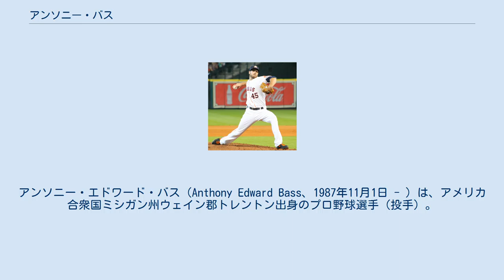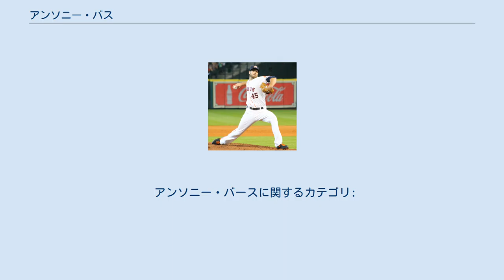アンソニー・バス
アンソニー・エドワード・バス（Anthony Edward Bass、1987年11月1日 - ）は、アメリカ合衆国ミシガン州ウェイン郡トレントン出身のプロ野球選手（投手）。
右投右打。
 NPBでの登録名はアンソニー・バース。
本来の発音は伸ばさない「バス」だが、同じく登録名を「バース」にして日本で成功した、同姓のランディ・バースにあやかってこの登録名にされた。
 2008年のMLBドラフト5巡目（全体165位）でサンディエゴ・パドレスから指名され、プロ入り。
 2011年6月13日のコロラド・ロッキーズ戦で先発し、メジャーデビューを果たした。
 2012年は先発ローテーションに入り、6月20日のテキサス・レンジャーズ戦でダルビッシュ有から2点適時打を放つなど打撃でも活躍したが、その試合を最後に肩を痛めて約2ヶ月半離脱した。
 2013年12月11日に金銭トレードで、ヒューストン・アストロズへ移籍した。
交換要員は後日発表となり、パトリック・シュスターに決定した。
 ヒューストン・アストロズ時代 (2014年7月2日) 2014年11月20日に40人枠外となり、12月6日にFAとなった。
 2014年12月11日にレンジャーズとマイナー契約を結んだ。
 2015年4月5日にメジャー契約を結び、開幕をメジャーで迎える事となった。
この年は自己最多の33試合に登板、通算100試合登板を達成した。
投球内容は、2年ぶりに0勝に終わったが、防御率を3年ぶりの5.00未満となる4.50まで引き下げた。
WHIPも、同様に3年ぶりの1.40未満となる1.34とした。
 2015年11月16日にトム・ウィルヘルムセン、ジェームズ・ジョーンズ、後日発表のパトリック・キブルハンとのトレードで、レオニス・マーティンと共にシアトル・マリナーズへ移籍したが、2016年1月7日に自由契約となった。
 その翌日の1月8日に北海道日本ハムファイターズと契約合意に至ったことが発表された。
開幕一軍入りを果たし、3月30日の対オリックス・バファローズ戦で初登板初先発（3回途中5失点で敗戦投手）。
3・4月こそ5試合に先発して1勝4敗、防御率も5点台と振るわなかったが、5月半ばにリリーフに配置転換されてからは安定した投球を見せるようになり、以降は谷間の先発、ロングリリーフ、セットアッパーと役割を選ばないユーティリティ性で重宝された。
シーズン終了まで一度も一軍から離脱せず、37試合に登板（うち14試合は先発）して8勝（8敗）6ホールドを記録し、日本ハムの優勝に貢献した。
広島東洋カープと対戦した日本シリーズでは、5試合にリリーフ登板して3勝を挙げ、防御率も0.00。
日本シリーズで同一選手が3勝以上を挙げたのは1964年のジョー・スタンカ以来52年ぶり9人目で、すべて救援で記録したのは史上初だった。
更に第6戦では打席にも立ちリードを広げる適時安打を放つおまけ付きであった。
オフの11月15日に退団することが発表され、12月2日、自由契約公示された。
 2017年2月11日に古巣のレンジャーズとマイナー契約を結び、同年のスプリングトレーニングに招待選手として参加することになった。
レギュラーシーズンの開幕はAAA級ラウンドロック・エクスプレスで迎えたが、4月20日に昇格して2015年以来となるMLB復帰を果たした。
8月31日にミゲル・ゴンザレスの加入に伴ってDFAとなり、9月3日にマイナー契約に切り替わった。
 2017年12月20日にシカゴ・カブスとマイナー契約を結んだ。
 2018年の開幕は傘下のAAA級アイオワ・カブスで迎え、6月11日にメジャー契約を結んでアクティブ・ロースター入りした。
8月12日に40人外枠となった（AAA級アイオワに所属）。
オフに自由契約となった。
 2018年12月26日にシンシナティ・レッズとマイナー契約を結んだ。
 2019年開幕前の3月25日に一旦自由契約となるが、28日にマイナー契約で再契約した。
開幕から傘下のAAA級ルイビル・バッツでプレーしていたが、5月21日に自ら選んで契約を途中で放棄す...